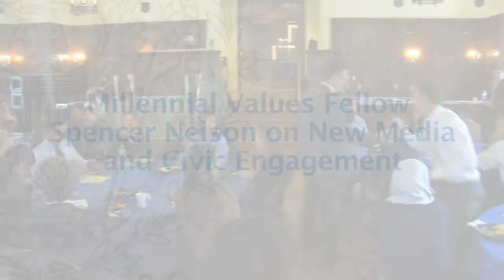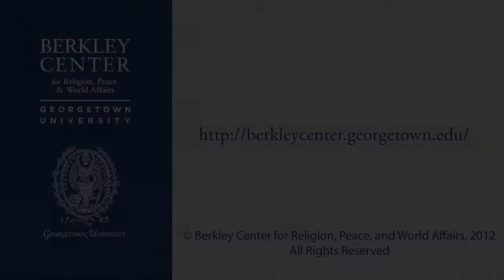Spencer Nelson on New Media and Civic Engagement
April 19, 2012 | This video has been excerpted from the Berkley Center's Millennial Values Symposium

What is distinctive about Millennials? How do their personal and public values differ from those of previous generations? How will they shape the 2012 election and America's future? The Berkley Center convened student leaders from around the country to discuss these questions. This event was cosponsored by the Division of Student Affairs.

The event coincided the release of a groundbreaking national survey of 18-24 year olds on faith, values, and the 2012 election. To learn more visit the Millennial Values Survey Release event page and the Berkley Center's Campus Conversation on Values page.